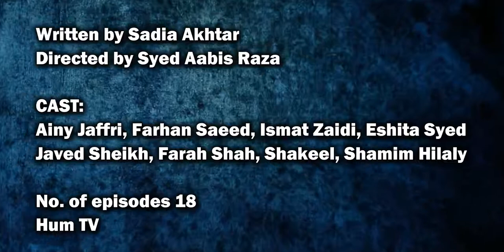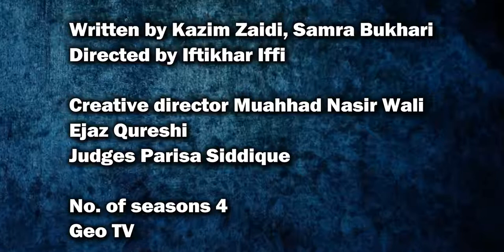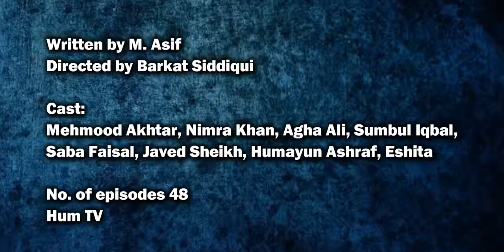Top 10 Dramas of Eshita Mehboob Syed | T10PP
Top 10 Dramas of Eshita Mehboob Syed | TOP 10 PAKISTAN PREMIUM | T10PP